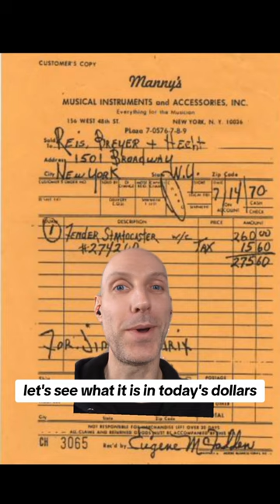Jimi Hendrix paid HOW MUCH for his Gibson Les Paul?!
Back in 1969 Jimi walked into Manny's Music in NYC and paid a lot of money for some gear, including a Gibson Les Paul. Then he did it again to buy a Fender Stratocaster in 1970.

I ran the inflation calculator to see how much he paid in today's dollars.